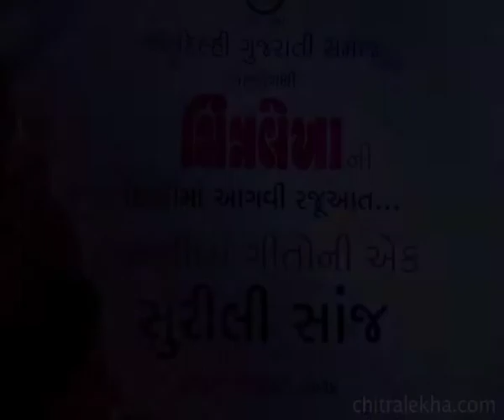Chitralekha Surili Sanj (Delhi) - Highlights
Surili Sanj (Delhi) - Highlights

Singers: Uday Majumdar, Anita Pandit, Shraddha Shridharani, Utkarsh Mazumdar  - Delhi